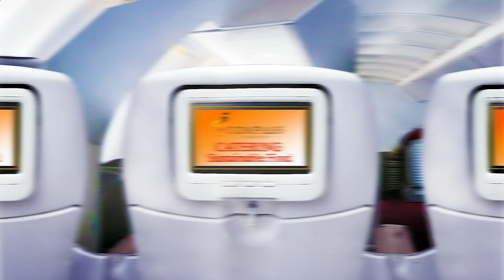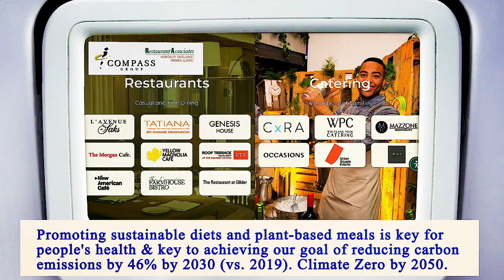Nearest Restaurant From Me Manhattan 10007 NY, New York County, New York, United States